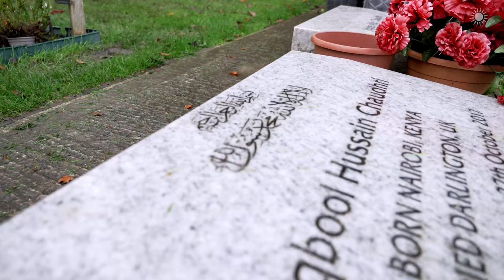Why Muslims Bury The Dead Quickly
Join Shaykh Abu Eesa Niamatullah as he explains why we should hasten to bury the dead according to Islam.